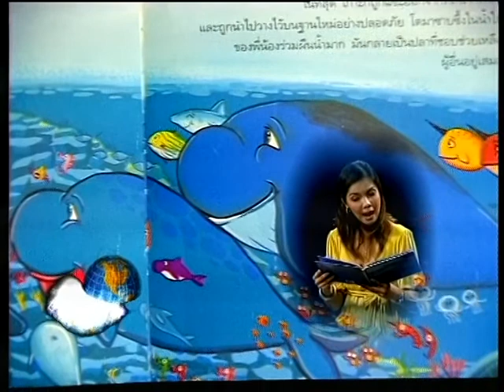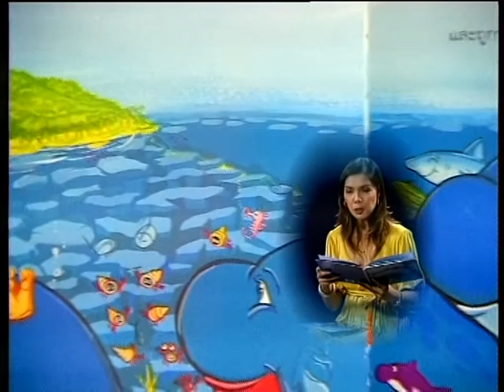โตมา...เจ้าปลายักษ์